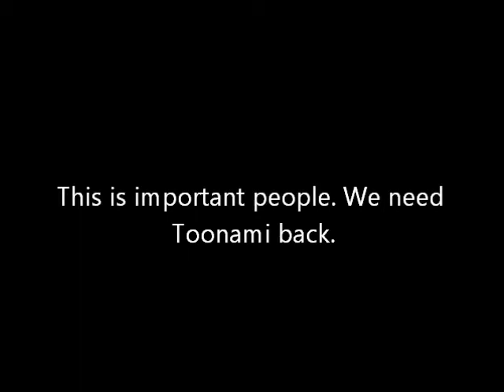Toonami Bump 3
Here is another bump I made to recruit more people. Its all about Toonami people. Let's bring it back.